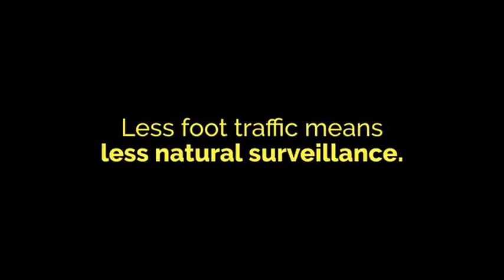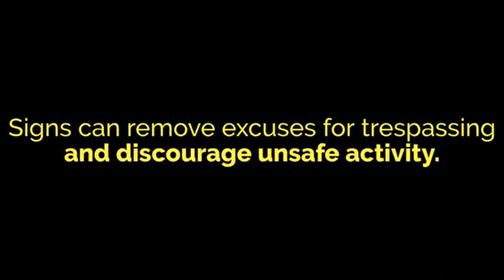To Light or Not to Light Ep1 (480p)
Welcome to Episode UNO of CPTED Central's new video series, "To Light Or Not To Light." In this episode we take on a monstrous staircase in a historic town in Virginia and discuss our recommendation to either light it up after dark... or not.